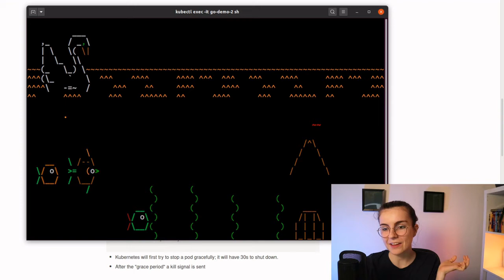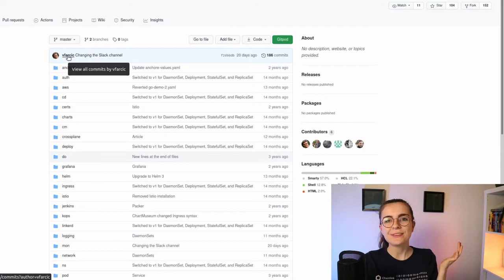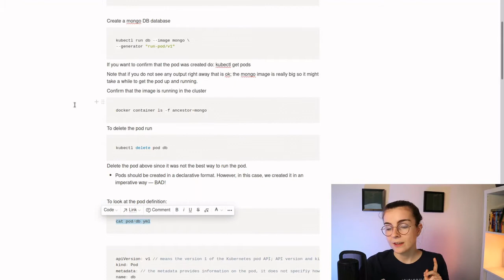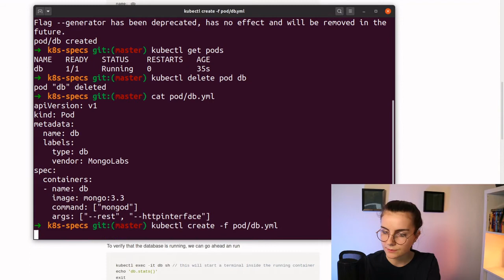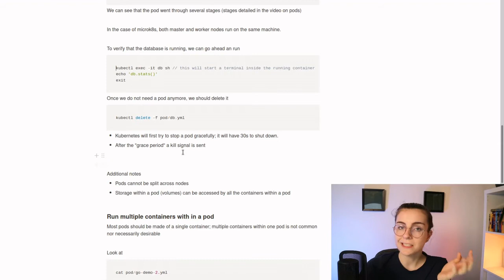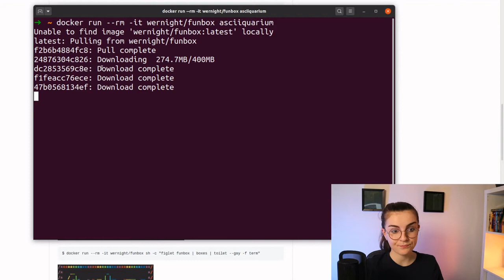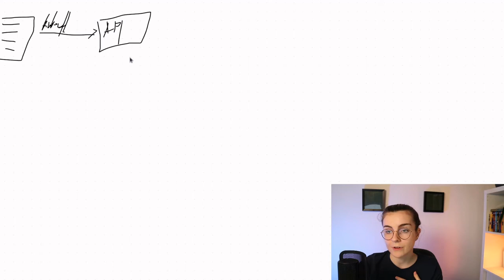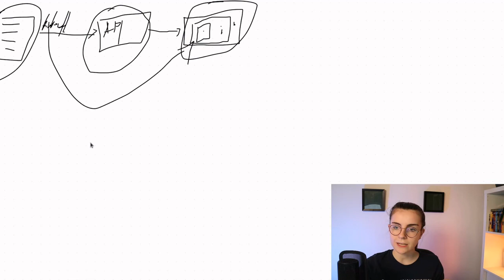Set-up and run pods: Day 6 of 100DaysOfKubernetes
This is Day 6 of 100DaysOfKubernetes; today, creating and running our first pod inside our cluster + a comprehensive explanation on how our kubectl commands interact with the cluster